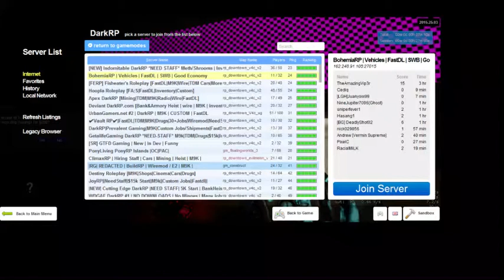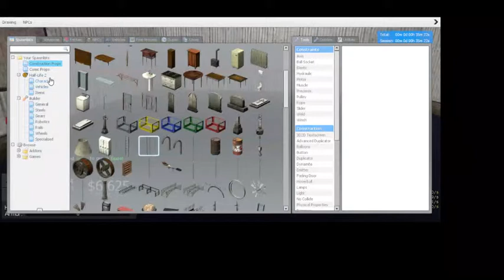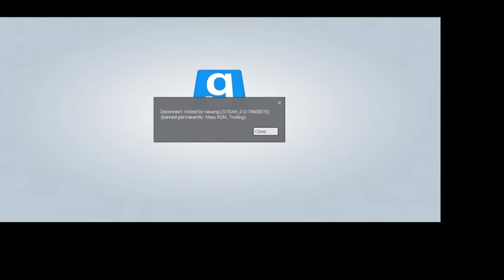Garrys Mod Funny trolling Montage